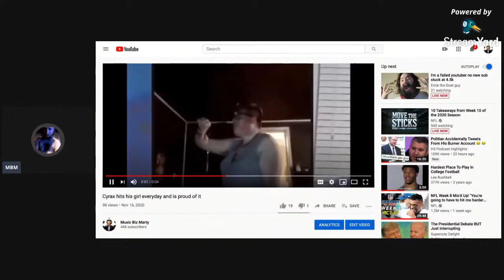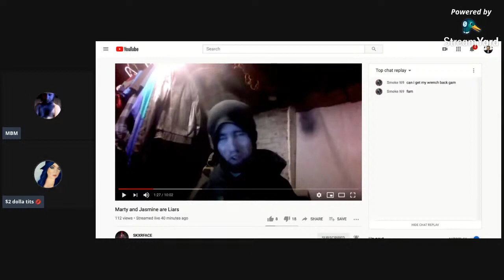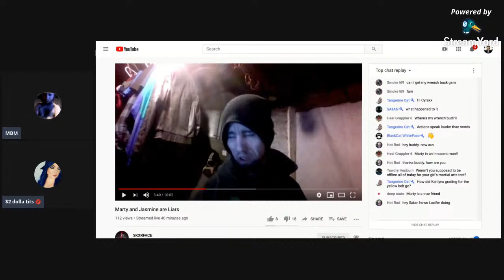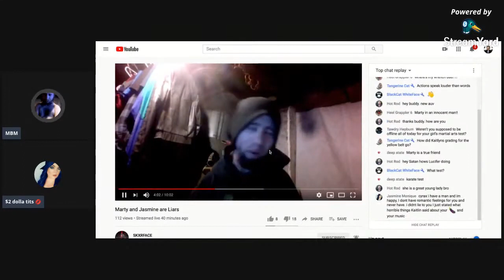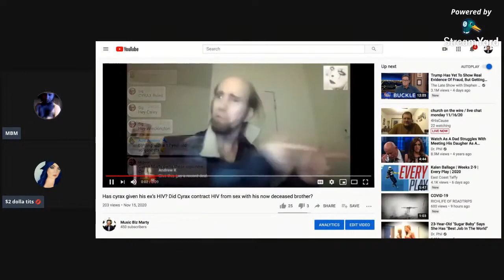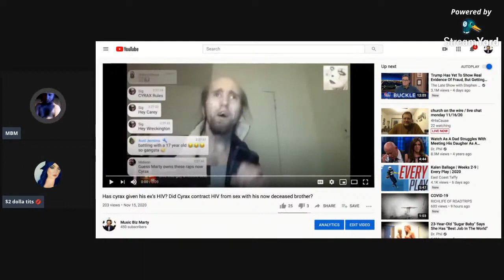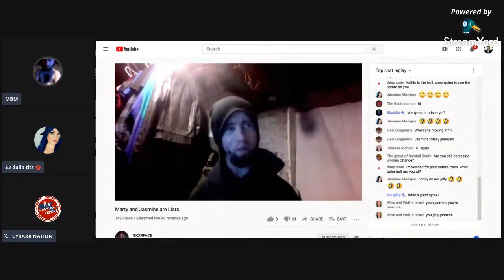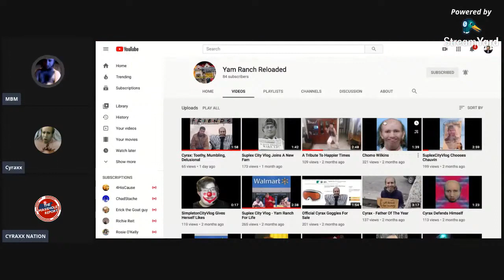Everyone Is Jealous Of Cyrax! [Music Biz Marty archive]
Stream occurred on the 17th of November, 2020.